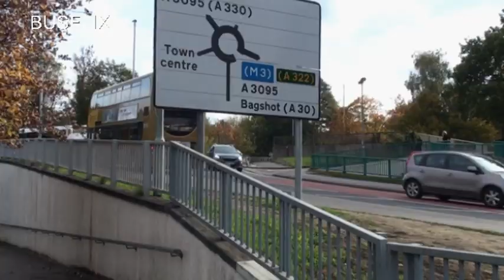Busflix 152 Berkshire November 2016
Filmed in Reading, Newbury, Bracknell, Maidenhead & Slough.

Features buses from: Reading Buses, Stewarts, First, Stagecoach, Arriva, Newbury & District, Courtneys, Fernhill, London United & Redline.